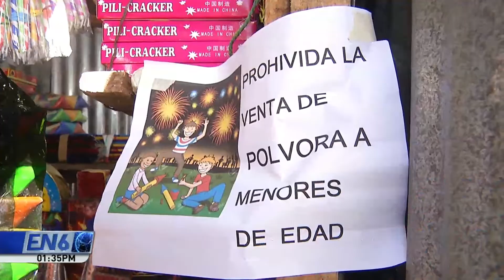Autoridades de Protección Civil inician con la ejecución del plan Belén 2018